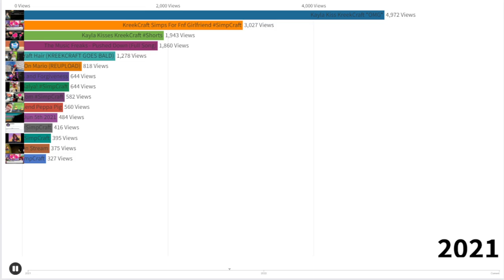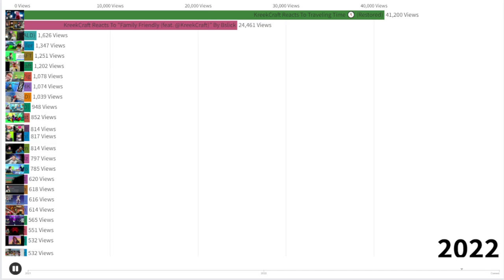Most Viewed Video Of KreekClips